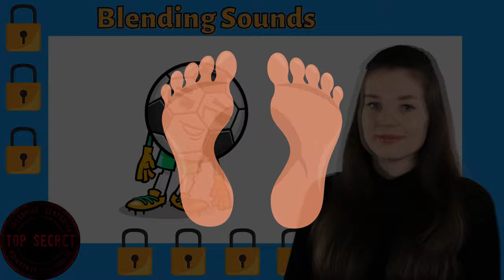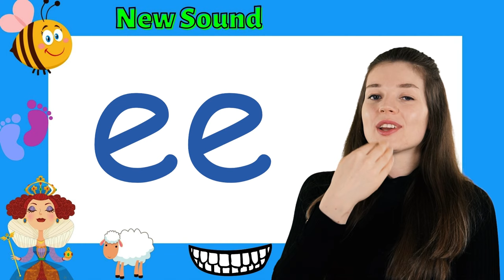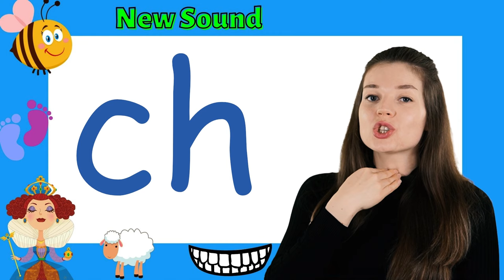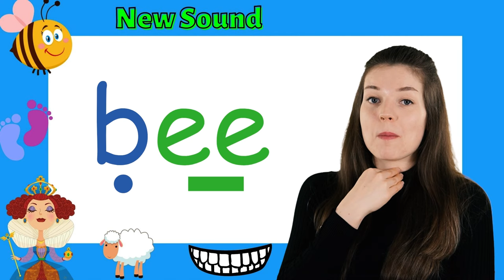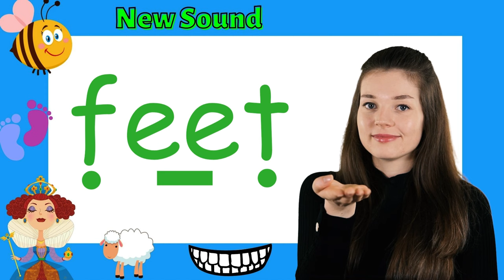Phonics Lesson: ee Sound/Words (Digraph)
I hope you enjoy this "ee" digraph phonics lesson. In this lesson, I will cover a new sound and tricky word. Your child will learn how to blend sounds together and decode words using their phonic sounds. They can then apply their knowledge to reading a sentence which will be at the end of the video. Each lesson recaps previous learning to ensure they remember the new sounds and tricky words!